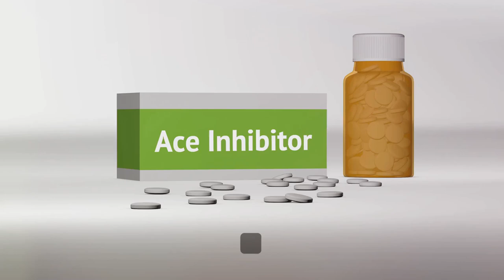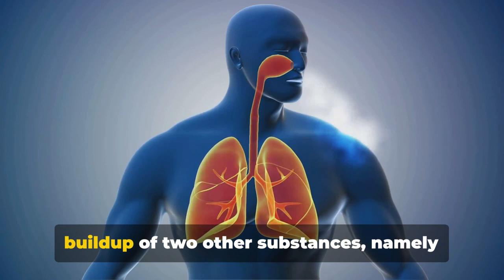The Link Between ACE Inhibitors and Dry Cough: What You Need to Know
@Maur756 Discover the Surprising Link Between Common Heart Medications and Persistent Dry Cough! In this video, we delve into the fascinating world of ACE Inhibitors, widely used for treating hypertension and heart failure, and their notorious side effect - a dry, persistent cough. Understand the science behind why this happens, who is more likely to experience it, and what can be done to manage this challenging side effect. Perfect for healthcare professionals, students, and anyone curious about the intricate effects of medications.